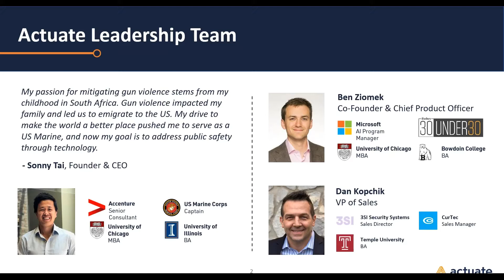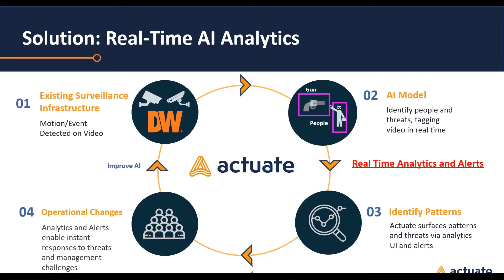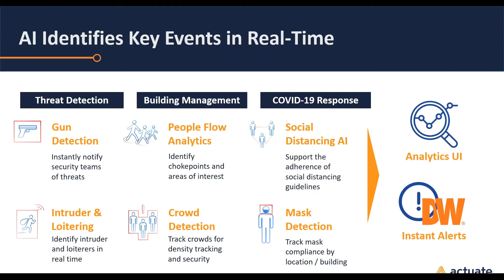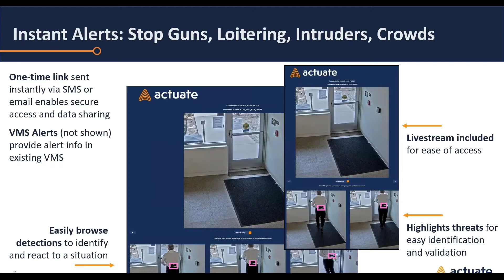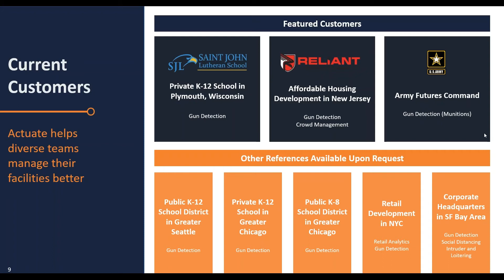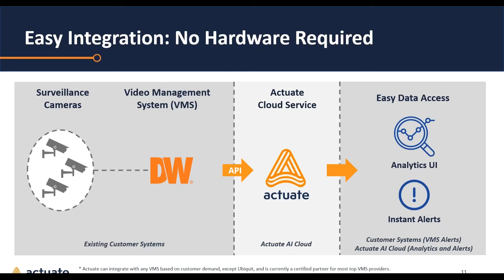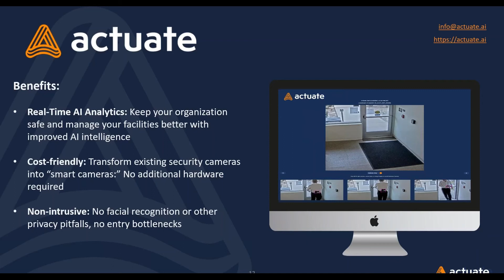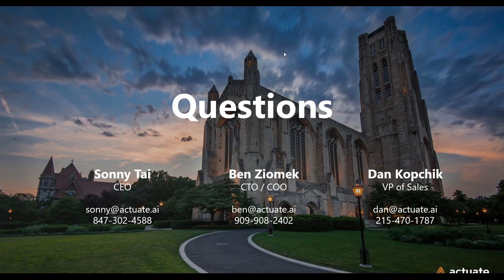June 4, 2020 Works with DW Spectrum® IPVMS Webinar Recording: Actuate AI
Digital Watchdog's Director of IP Video Solutions Patrick Kelly is joined by CEO Sonny Tai, Chief Product Officer Ben Ziomek and VP of Sales Dan Kopchik of Actuate AI, to demonstrate how Actuate keeps communities safe with AI and Works with DW Spectrum® IPVMS.